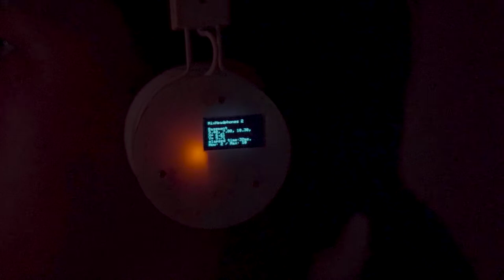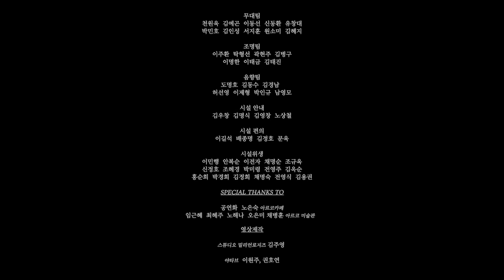[없는 극장] 전시영상 1. 작가 도큐멘테이션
권병준, 함성호, 최장원 작가의 '없는 극장' 작가도큐멘테이션으로
작가가 전달하고자하는 메세지와 영상이 담겨 있습니다.
영상 윗부분에 뜨는 자막은
'없는 극장' 전시에서 헤드폰을 통해 전달되는
배우의 대사를 발췌하여 넣은 것입니다.

00:00  아르코예술극장 1층 메인 로비
            함성호 '극장 이전의 극장, 반전된 캐노피'
            최장원 '극장 이후의 극장, 부유하는 기둥들'

01:16  아르코예술극장 2층 로비

01:32  헤드폰 (아르코예술극장 1층, 2층 로비, 지하연습실)
            권병준 '없는 극장'
            위치인식시스템, 위치인식 헤드폰, 무빙 스포트라이트

02:06  아르코예술극장 지하연습실
            권병준 '작가 필립'
            최장원 '비정형의 문들'

03:08  배경음악
            권병준 '히든 트랙'

03:44 크레딧